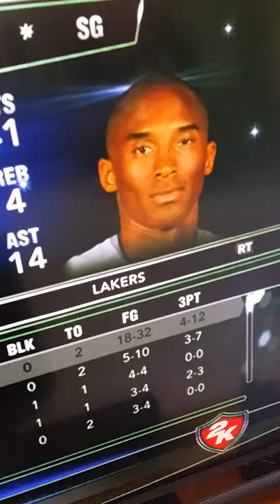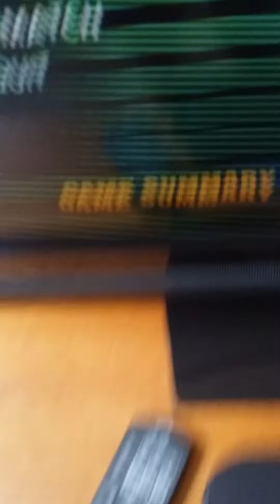Kobe 41 points 14 assist 2k 14 at grandparents house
Killer game man